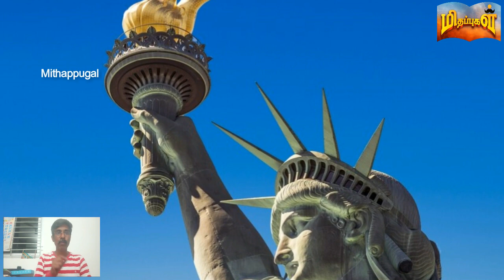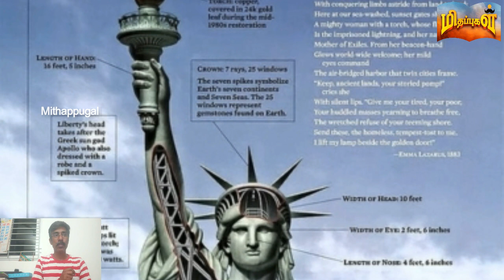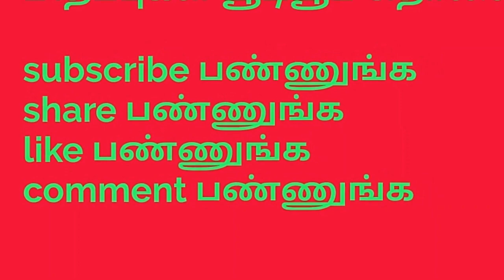Statue of Liberty | அமெரிக்க சுதந்திரதேவி சிலையின் அதிசய தகவல்கள் | Liberty Enlightening the World